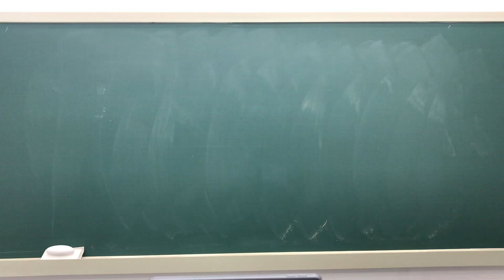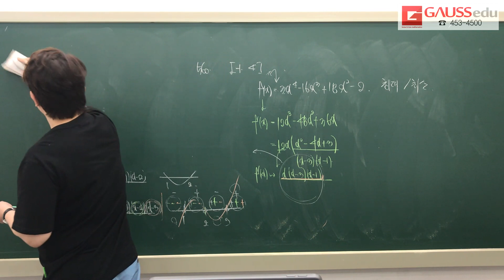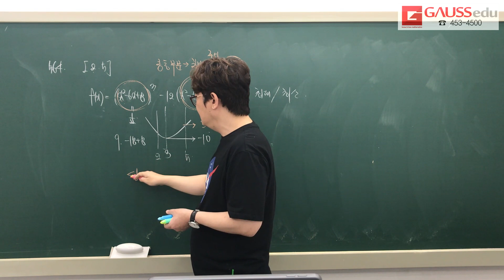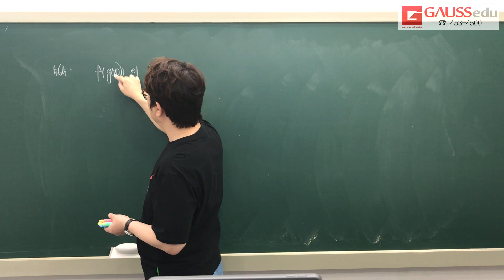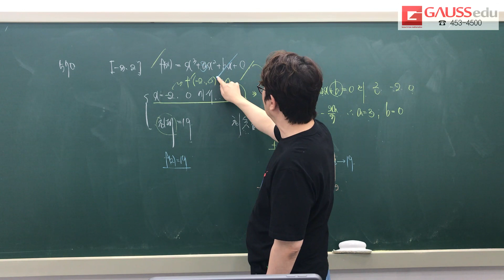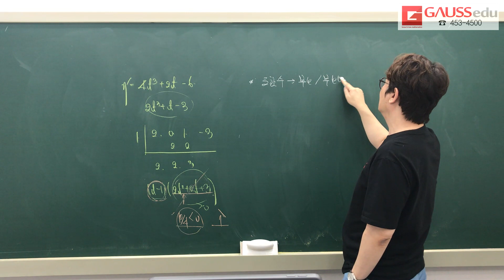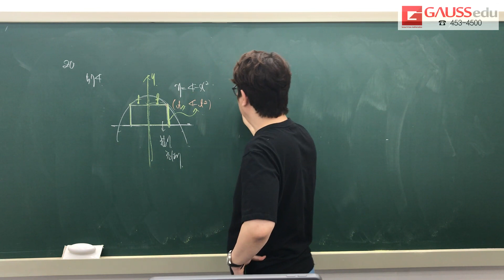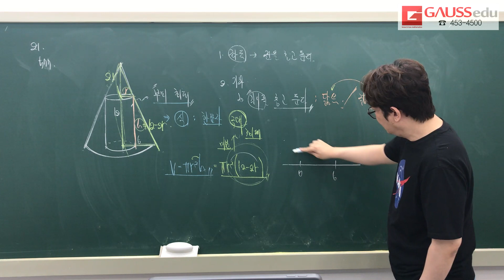쎈 수학2 5단원 유형17~21